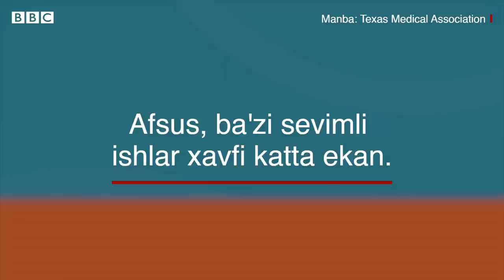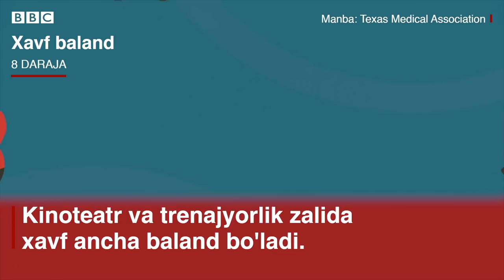Коронавирус юқиш хавфи нима қилган пайт паст бўлади? BBC News O'zbek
Коронавирус юқишидан кўпчилик хавотирда.

Қачон ва нима иш қилганда, вирус юқиши эҳтимоли паст?

Қайси пайт коронавирус юқиши учун қулай шароит бўлади?

АҚШ олимлари бу борада махсус тавсиялар рўйхатини ишлаб чиқишди.

Би-би-си Ўзбек Хизмати видеоси ушбу тавсия асосида қайси иш қилганда, вирус юқиши эҳтимоли ошиши ва қачон паст бўлишини тушунтиради.